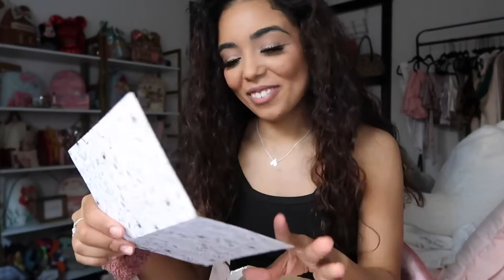Vlog: disney tickets, getting my nails done, i won a giveaway!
xoxo cassi